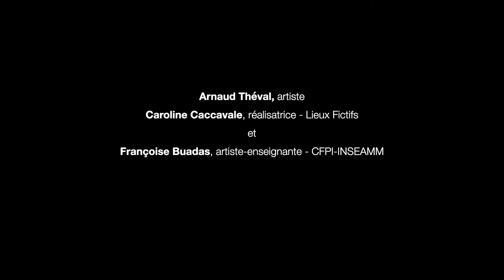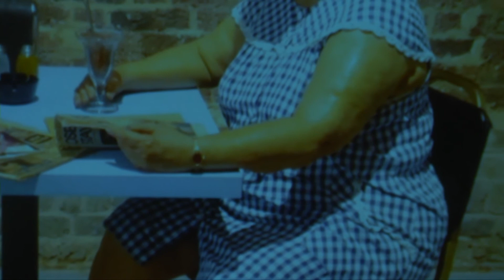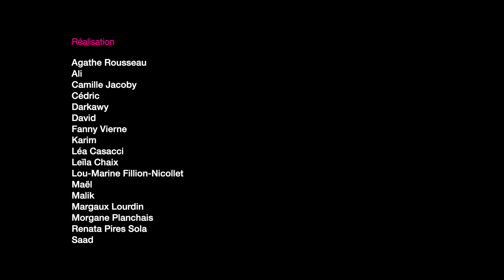L'ART EN PRISON COMME EXPÉRIENCE DE COOPÉRATIONS - avec des détenus des Baumettes et Lieux Fictifs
En juin dernier et durant trois jours, Françoise Buadas (Beaux-Arts de Marseille - INSEAMM), Caroline Caccavale (Lieux Fictifs) et Arnaud Théval proposaient à un groupe en formation d'artistes intervenant·e·s de travailler avec un groupe de personnes détenues en formation audiovisuelle, pour fabriquer des objets sensibles à partir d'une sélection d'œuvres qui leur étaient proposées et qu'il·elle·s "piochaient" au hasard. Le hasard déterminant ainsi également le binôme avec lequel/laquelle, ils/elles allaient imaginer et fabriquer cet objet.

Projet mené en partenariat avec les Beaux-Arts de Marseille -INSEAMM. Le studio Image et mouvement est soutenu par le ministère de la Justice - Administration pénitentiaire, la DRAC Provence-Alpes-Côte d'Azur, le FIPD, la Région Sud Provence-Alpes-Côte d'Azur, le Département des Bouches-du-Rhône, la Ville de Marseille et la Fondation de France.